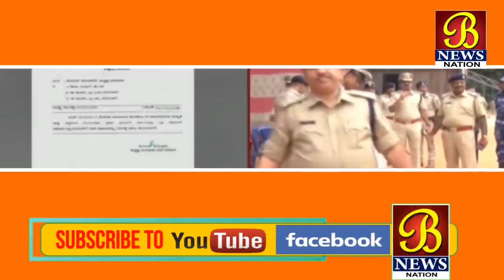Police Ke Vetan Me Ho sakti Hai Deri.Police Commissioner- R Dilip..! 07-03-2020